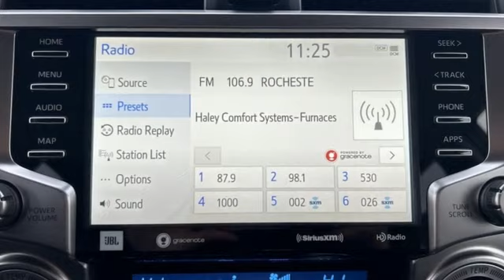New 2024 Toyota 4Runner Rochester, MN T86054 - SOLD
Year: 2024
Make: Toyota
Model: 4Runner
Trim: Limited
Engine: 4.0L V6 DOHC 24V
Transmission: 5-Speed with ECT
Color: Black
Interior: Blk/Graph Lth
Stock #: T86054
VIN: JTEKU5JR3R6225252
2024 Black Toyota 4Runner 4.0L V6 DOHC 24V Limited 4WD

Address:
4365 Canal Place Southeast